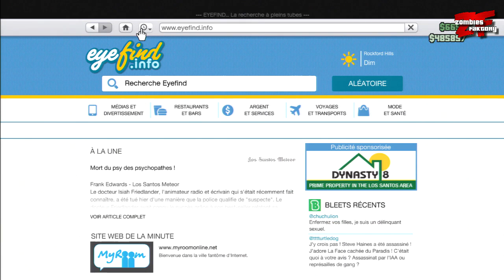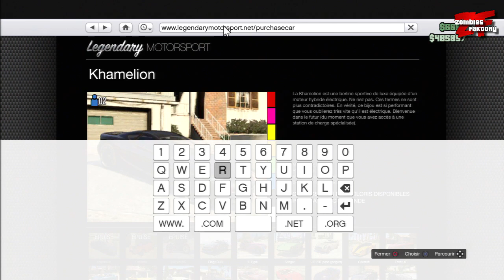[GTA 5 Online] Véhicules Spéciaux ! - Obtenir GRATUITEMENT la KHAMELION de l'édition collector !!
♥ Open Me ♥

Salut les p'tits loups !
Ce véhicule est réservé à ceux qui ont acheté le pack collector de GTA 5 mais grâce à cette manip il est dispo à tous !!
Bon visionnage !!

 ❤Liikez ce Bouton autant qu'on vous Liike ❤